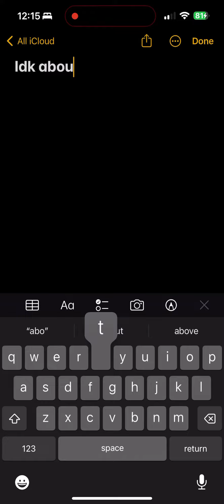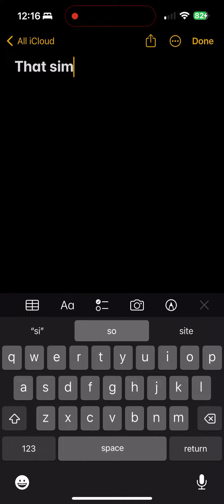How to see if your phone is tapped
It’s a good idea to see if your information is being forwarded or intercepted in someway